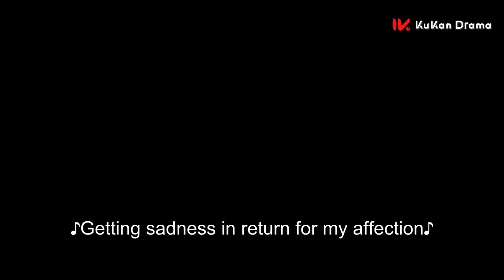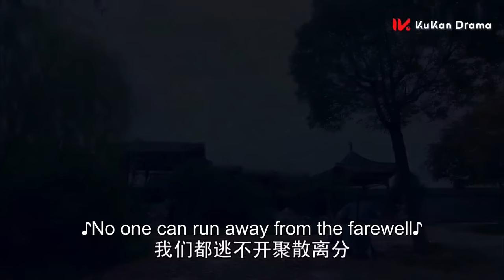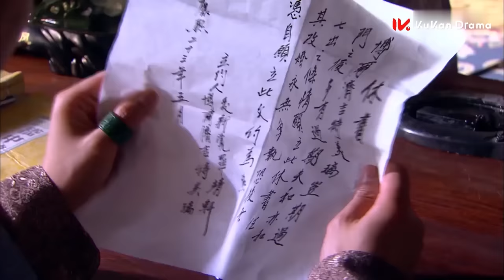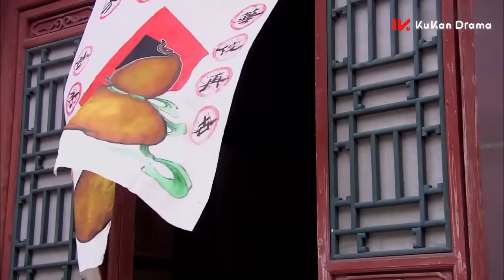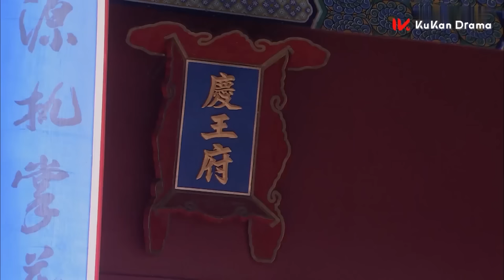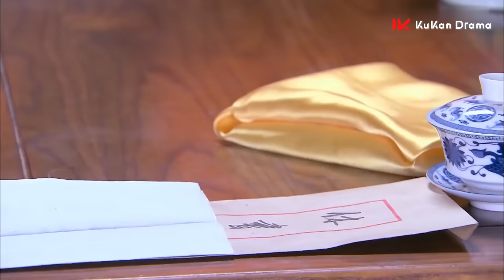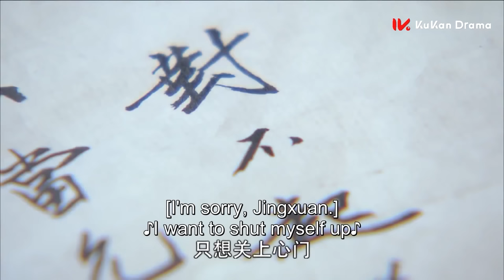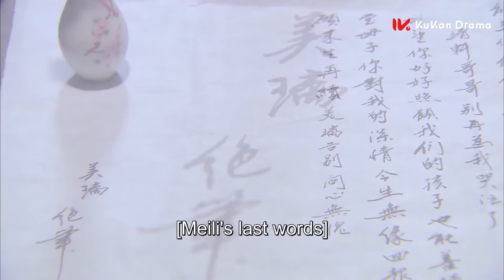【大电影】公主生下儿子，王爷却以为他是温柔将军的野种，公主只能以死明志！